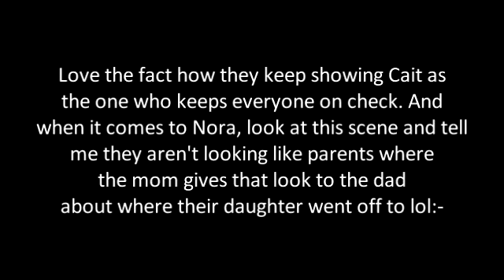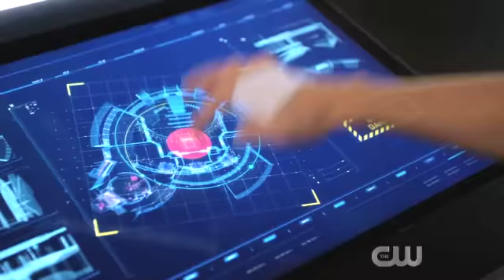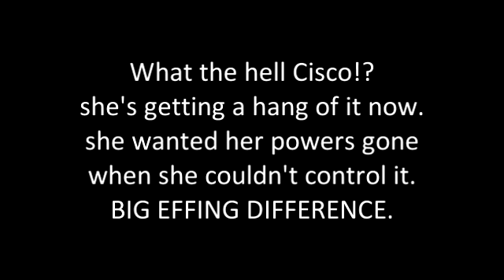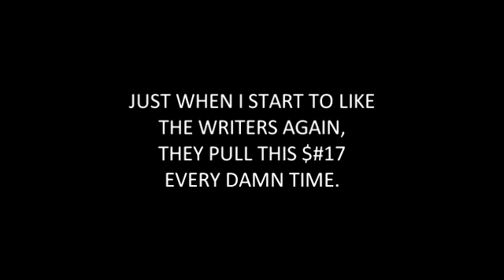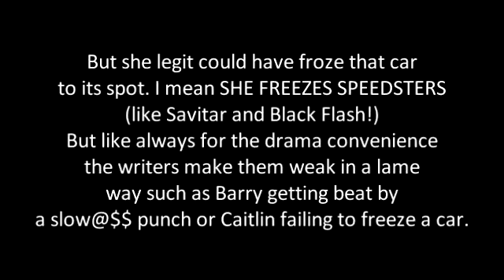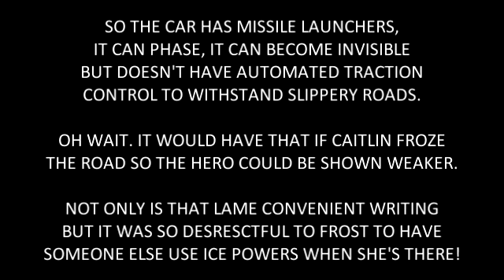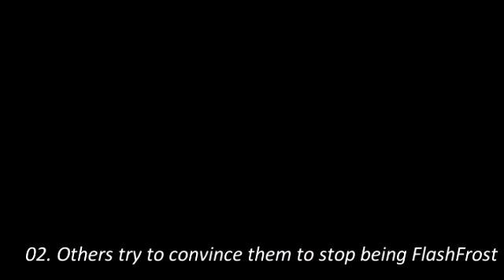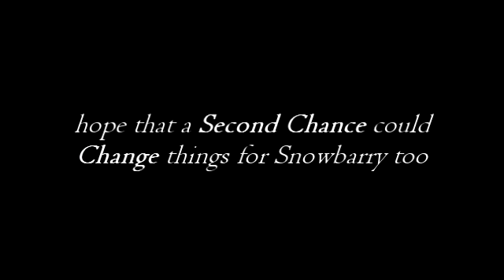The Flash 5x10 - Snowbarry (Barry & Caitlin) Scenes/Reaction/Crack